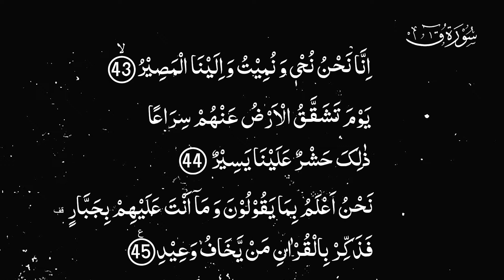Karwan e Quran Lecture No 1271 Surah Qaf Ayat No 43,44,45